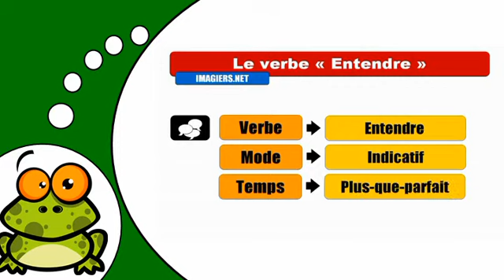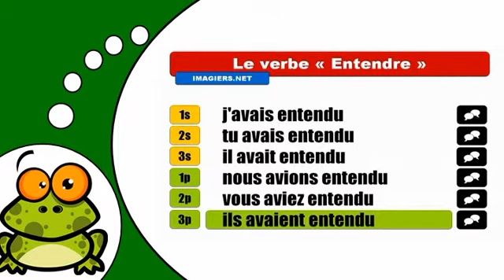J'apprends la conjugaison # Entendre = Indicatif Plus que parfait